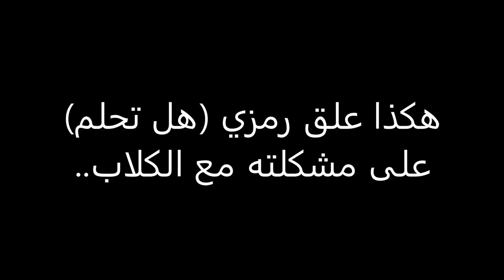رمزي "هل تحلم" يعلق على خوفه من الكلاب..